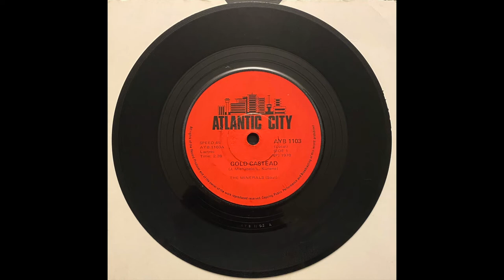The Minerals - Gold Castead / Gold Soul [South African Soul]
Early instrumental soul single from South Africa.

00:00 - Gold Castead
02:31 - Gold Soul